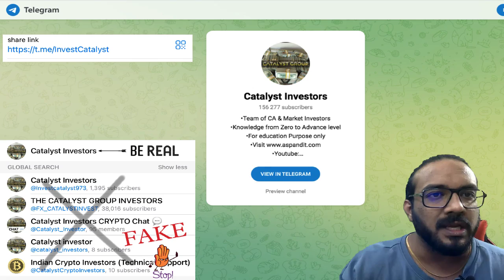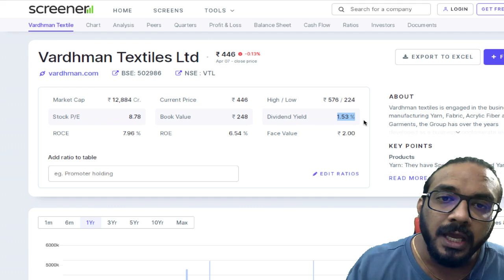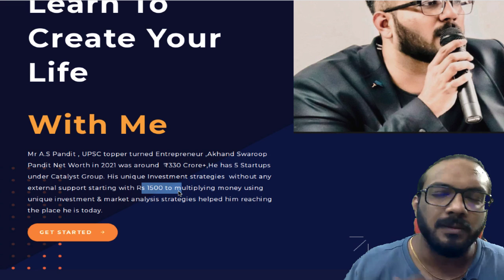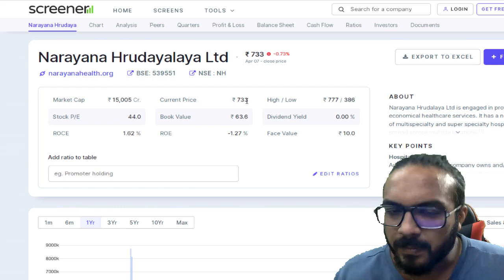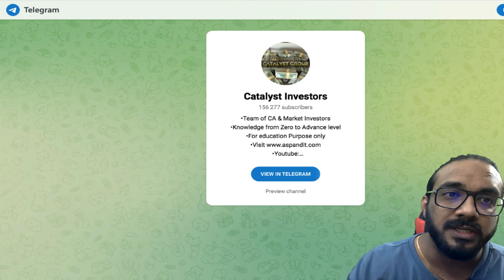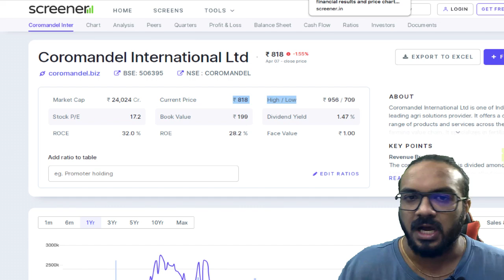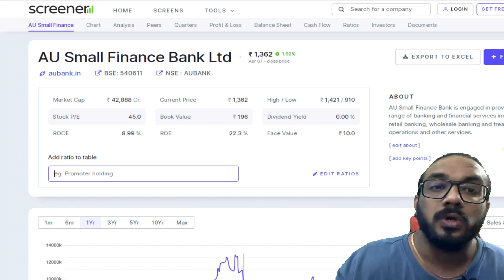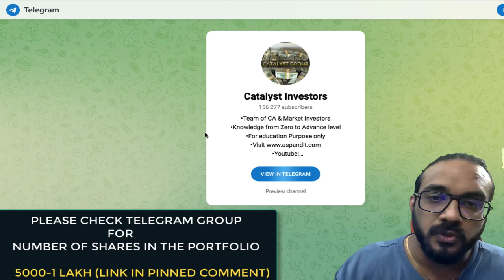1 CRORE in 5 Years | Invest ₹5000 in these 5 Stocks | Best Stocks to buy now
Complete stock portfolio for all age groups | best stocks to buy now